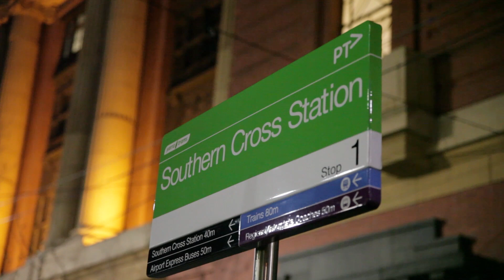Bonjah - Evolution | Tram Sessions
CREDITS
Camera: Monique Pizzica
Editor: Monique Pizzica
Audio: Jonno Gaff